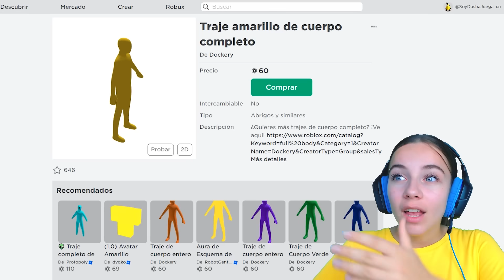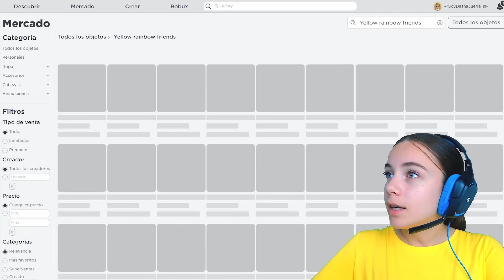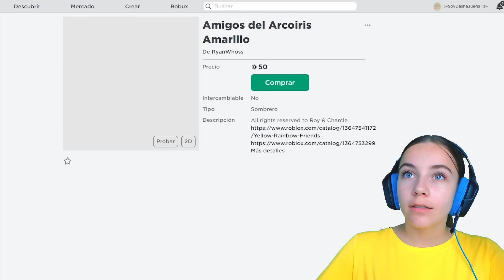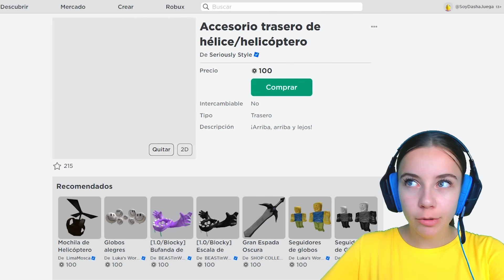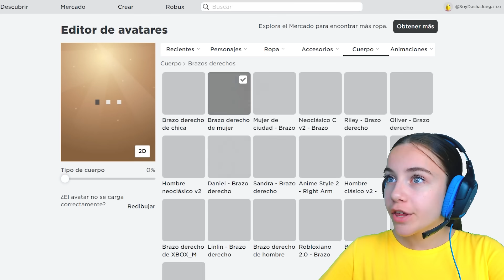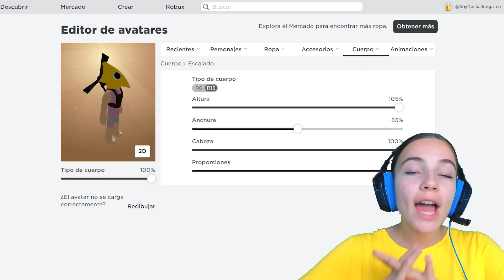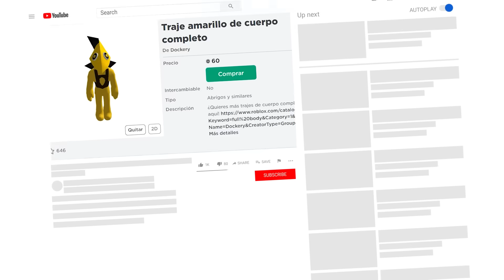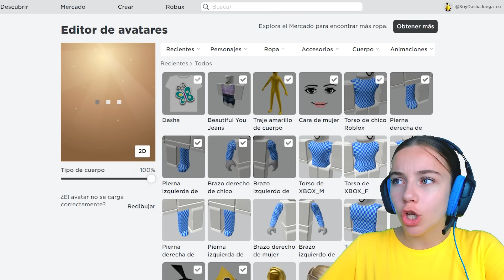CREAMOS el PERFIL de YELLOW en Roblox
Soy Dasha. En este canal vas a encontrar juegos para android, Roblox, Minecraft y muchos más!